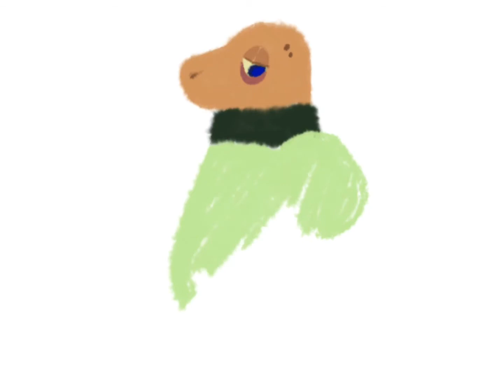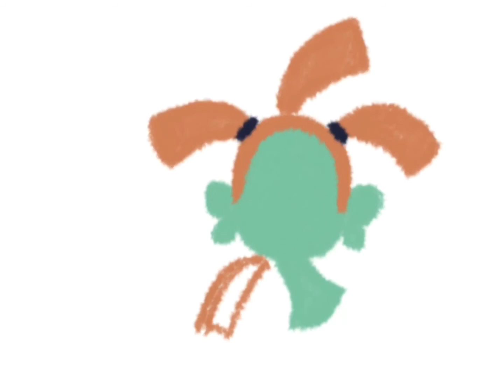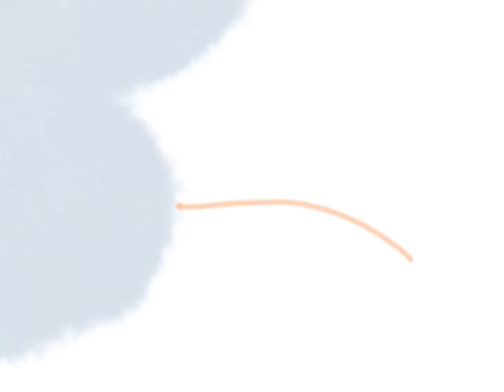The Gang’s All Here [SPEEDPAINT]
Hi my name is Jovi/Huggs! I’m a hobbyist artist with a heavy lean toward digital art.
This speedpaint was just making art to draw a fun found family, they give me big children’s cartoons vibes.